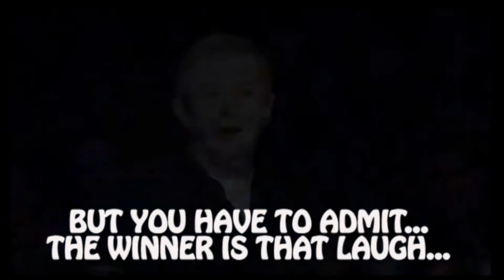X Factor LIES 2010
X Factor FOOTAGE proofs